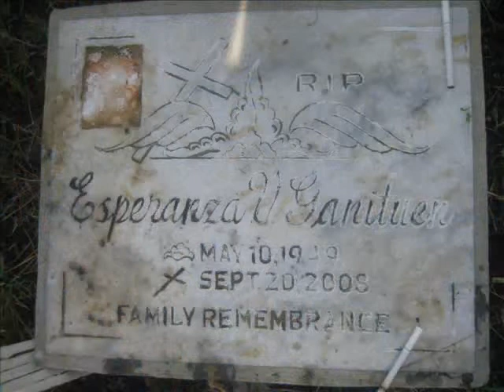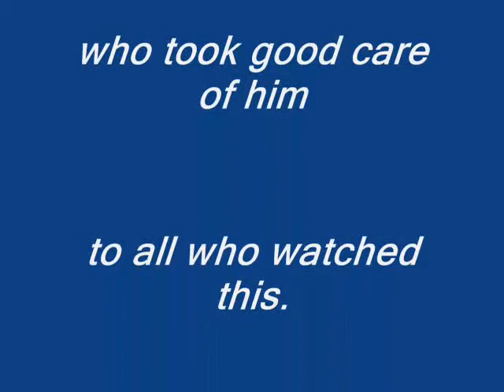Ganituen family reunion....December 6, 2010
@tanauan city, batangas. sayang wala si bilog.. jejejeje